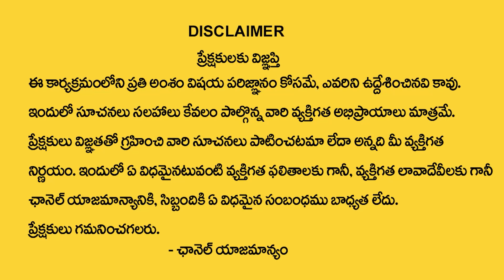Dhanu Rasi Phalalu 2023 Telugu | Dhanu Rasi Phalalu March 2023 | Sagittarius Sign 2023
Watch Now ►Dhanu Rasi Phalalu 2023 Telugu | Dhanu Rasi Phalalu March 2023 | Sagittarius Sign 2023